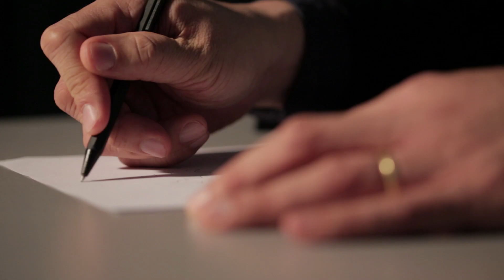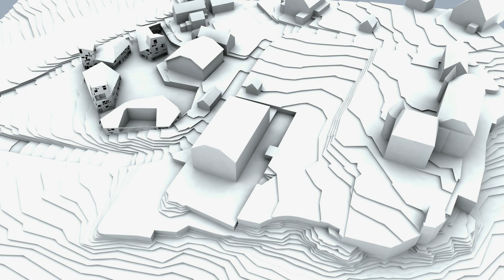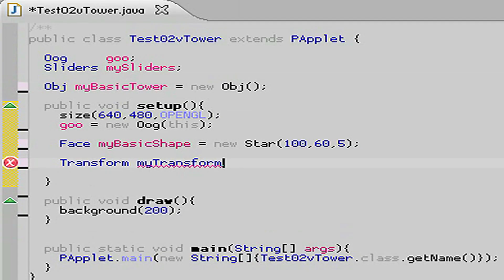Professor Jeffrey Huang - Architecture and Sustainable Design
Hear what Prof Huang has to say about the Architecture and Sustainable Design pillar and the education in SUTD.